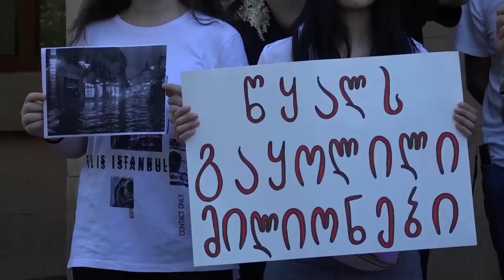“წყალს გაყოლილი მილიონები“_აქცია პერფორმანსი ლეიბორისტული პარტიის წევრებმა მერიის წინ გამართეს